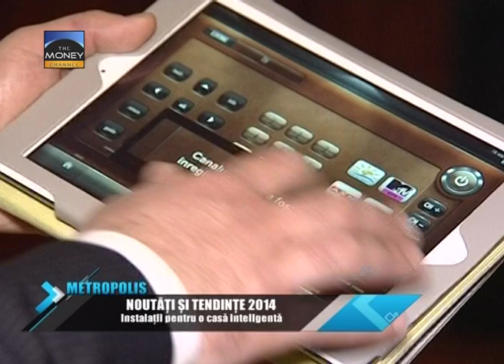Metropolis - The Money Channel - Editia 25